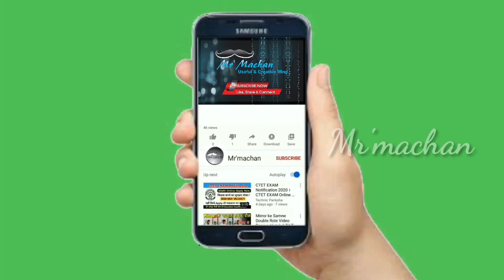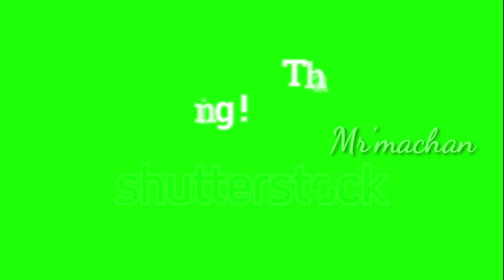my coconutshell_products. Coconut shell products,Work Experience